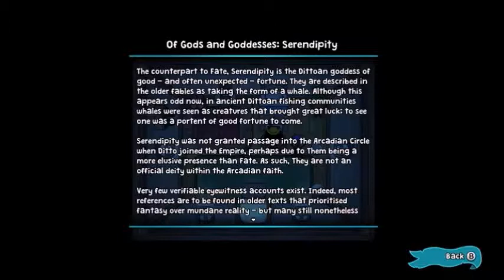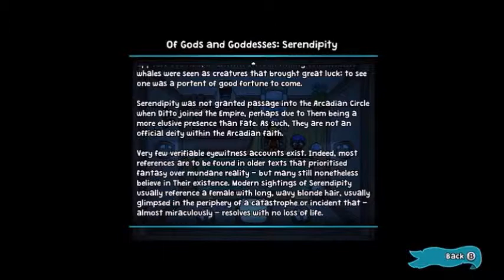The Hunt for Henge | Let's Play The Swords of Ditto #3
In this episode, we set out to discover whether or not this game actually has an ending, like Enter the Gungeon, or if it's another infinite roguelike like Binding of Isaac.